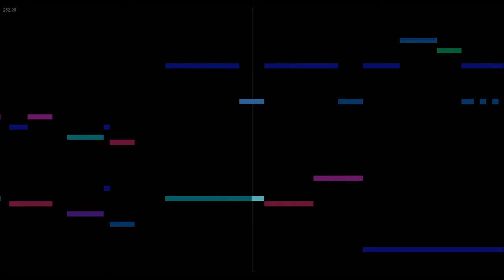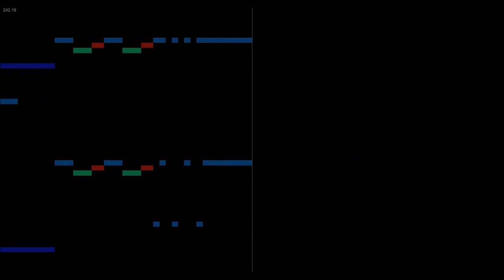Buono - Kokoro no Tamago - Music Animation Machine